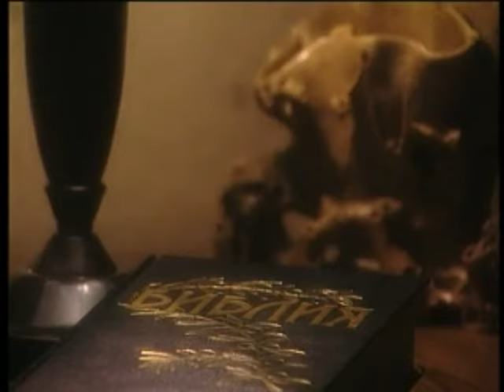"Всю ночь читал я Твой Завет и как от обморока ожил..." Духовная поэзия Б.Пастернака